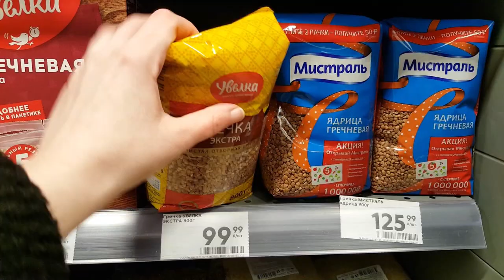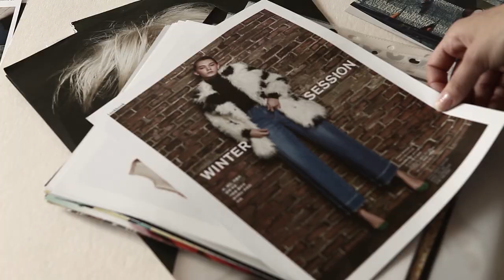Models diet & daily menu | 9 FASHION MODELS share what they eat in a day to be skinny & lose weight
I’ve asked 9 fashion models from Russia, Ukraine and Kazakhstan about their daily menu to figure out how to eat to get those bodies and being successful in modeling.

These lovely fashion models look simply amazing, so I’ve decided to interview them and find out about their diet and daily menu. Are all of them eating the same? What are their favorite foods? Is Russian diet different from any other diet in the world?

After watching this video you’ll know what models eat in a day to lose weight and be skinny.

Remember: every body is beautiful, you are beautiful in your own unique way.
Be kind to yourself and others.

Chapters:
00:00 Intro
00:41 Vladlena. Watch full interview here
01:13 Effy. Full interview is here
03:02 Nathalie
04:09 Stasya
04:51 Anasta
07:23 Sasha
08:02 Jenny. Full interview is here
09:48 Nastya. Check full interview
10:53 Yana. Full interview is here
11:47 Summary

EDUCATION & HELPFUL RESOURSES:
❤ "How to become a model" book

✧ Gear: Canon EOS M6; Samsung  Galaxy Note 5